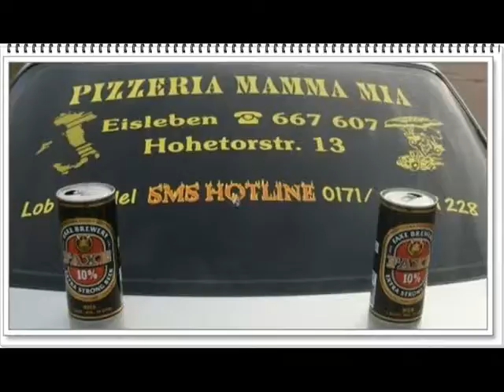IL FILM DI PIERO.mpg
RACCONTI DELLA VITA